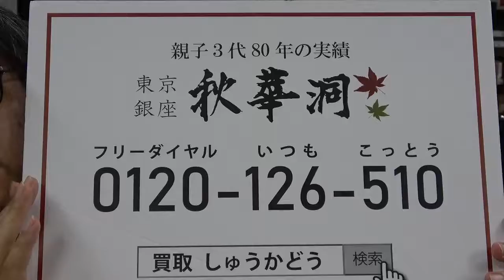掛け軸の買取店を東京で探すなら銀座で。全国に無料出張します。